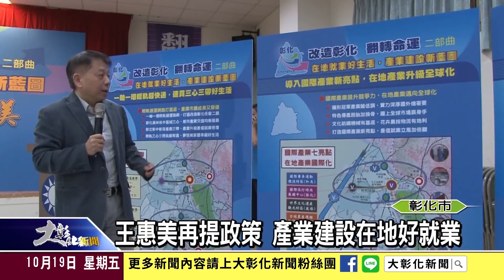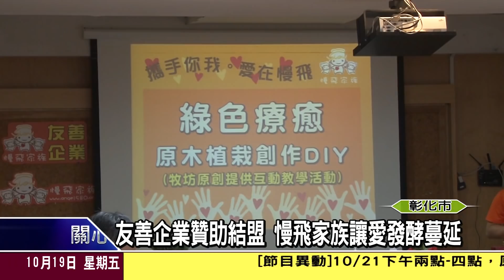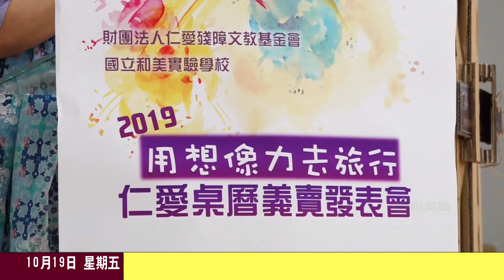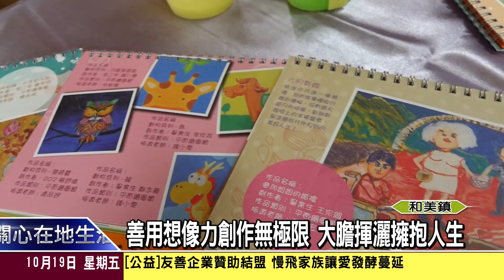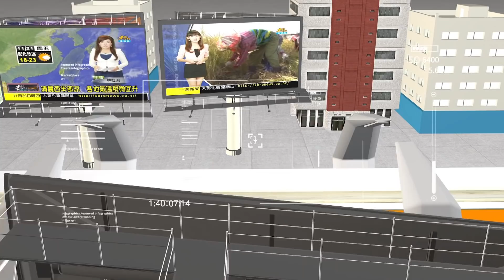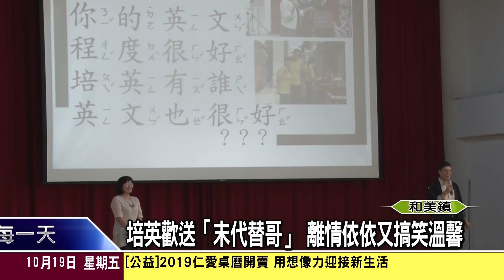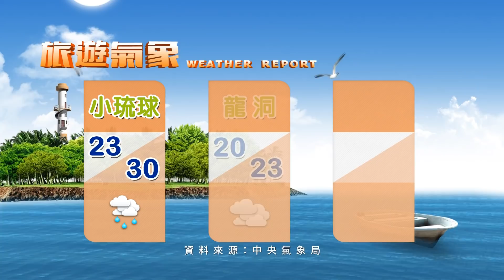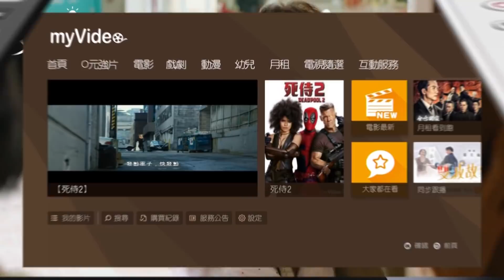1071019大彰化新聞